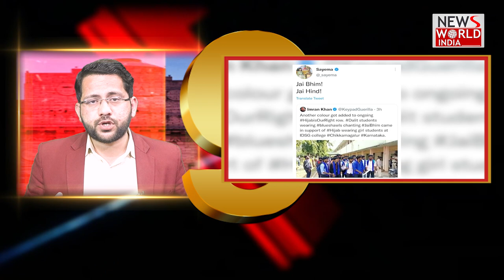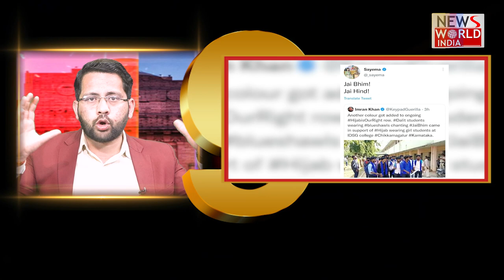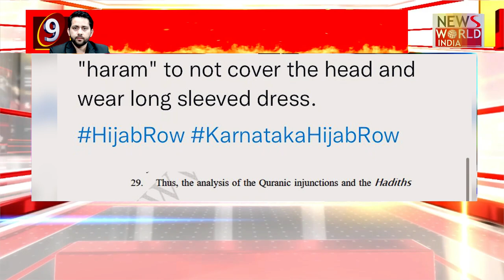No Hijab, Burqa, Pardha since Two Months ago, What Changed all of a sudden in Karnataka । Bharat@9